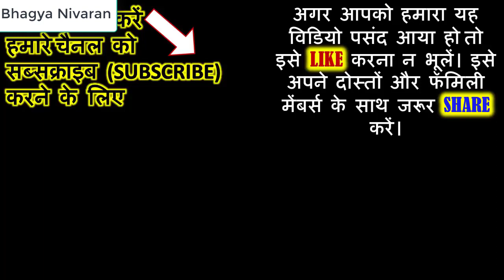Papmochani Ekadashi vrat katha | पापमोचिनी एकादशी व्रत पापों से मुक्ति का उपाय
Papmochani Ekadashi vrat katha | papmochani ekadashi in hindi | ekadashi vrat katha | ekadashi vrat vidhi | ekadashi vrat vidhi in hindi | ekadashi 2019 april

video credit channel - Apna Desh